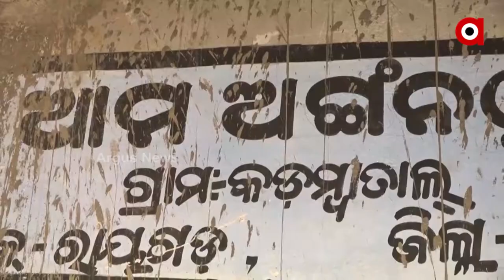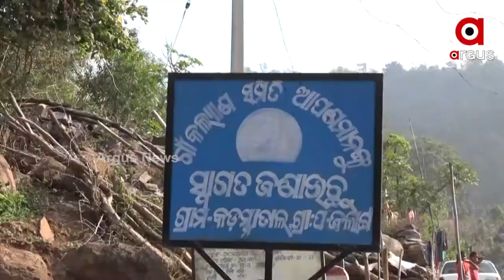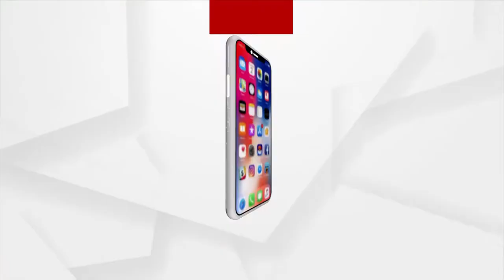ବିକାଶ ତ ବହୁତ ଦୁରରେ , ସରକାର କୈାଣସି ସୁବିଧା ପହଞ୍ଚି ପାରୁନାହିଁ ।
ରାଜ୍ୟ ସରକାର ଗୋଟିଏ ପଟେ ଉପାନ୍ତ ଅଧିବାସୀ ଅଞ୍ଚଳର ଉନ୍ନତି ପାଇଁ ବିଭିନ୍ନ ଯୋଜନା କରୁଛନ୍ତି କିନ୍ତୁ ଲୋକଙ୍କ ପାଖରେ ପହଞ୍ଚି ପାରୁନାହିଁ ଯୋଜନା । ବିକାଶ ତ ବହୁତ ଦୁରରେ ଗାଁ । ସରକାର କୈାଣସି ସୁବିଧା ପହଞ୍ଚି ପାରୁନାହିଁ ଏହି ଗ୍ରାମରେ । ଅଧିକାରୀ, ନେତା ଗାଁ ବୁଲୁଛନ୍ତି ସମସ୍ୟା ସମାଧାନ କରାଯିବ କହି ପ୍ରତିଶ୍ରୁତି ଦେଉଛନ୍ତି ।